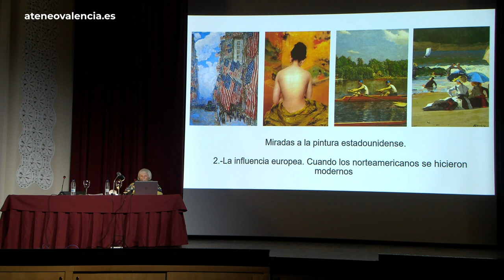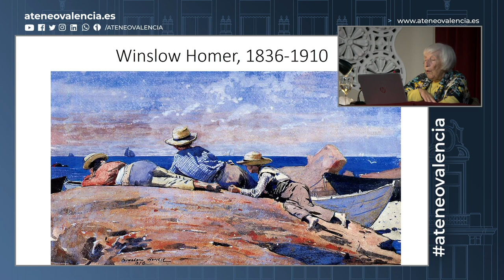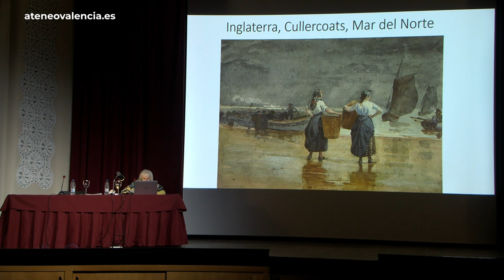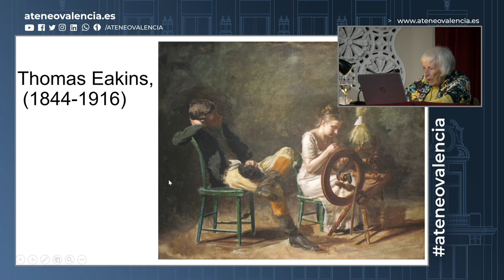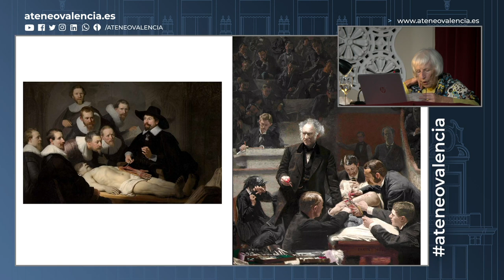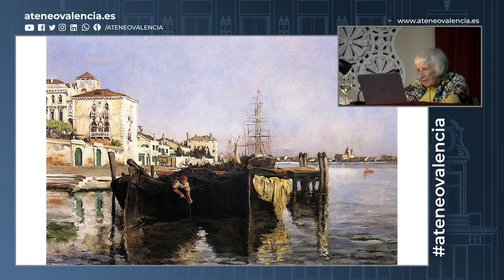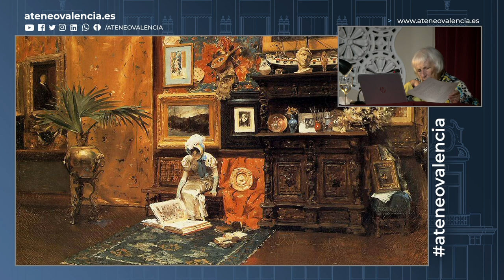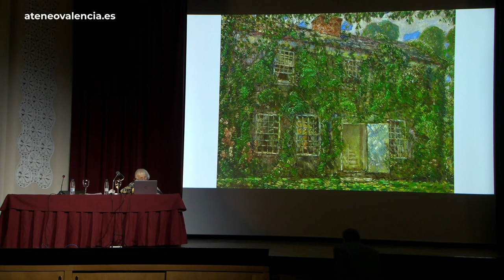Miradas a la pintura estadounidense: Influencia europea. Llegada del impresionismo | Manuela García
Segunda conferencia sobre las Miradas a la pintura estadounidense que llega bajo el título: "La influencia europea. Cuando los norteamericanos se hicieron modernos". La ponente es la especialista en Historia del Arte en la Nau Gran de la Universitat de València y Guía en el Museo de Bellas Artes San Pío V de Valencia, Dª. Manuela García.

A partir de finales del siglo XIX el arte europeo y, lo que es más importante, los artistas europeos, comienzan a tener un impacto mucho mayor en Estados Unidos. El gusto del público se movió hacia temas más cosmopolitas, y el arte europeo fue una vez más el centro de atención entre los coleccionistas estadounidenses. Este es el resultado de dos factores: el surgimiento del poder comercial estadounidense, y la aparición de poderosos coleccionistas de arte y filántropos estadounidenses, que compraron arte europeo para museos en los Estados Unidos.

Las tendencias del arte moderno en Europa llegaron a los Estados Unidos a través de exposiciones en Nueva York como el Armory Show de 1913, vista por más de un cuarto de millón de visitantes en Nueva York, Chicago y Boston, marcó un punto de inflexión en el interés público en el arte moderno.